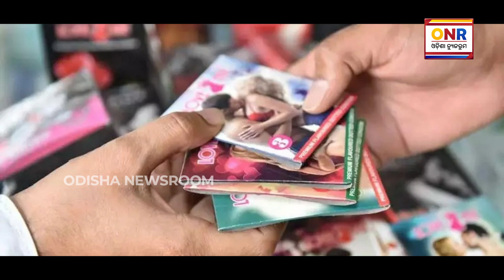Youths Of 18 To 25 Years Group Will Get Condom In Free Of Cost | Odisha Newsroom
Youths Of 18 To 25 Years Group Will Get Condom In Free Of Cost